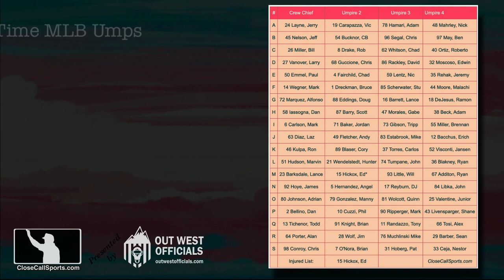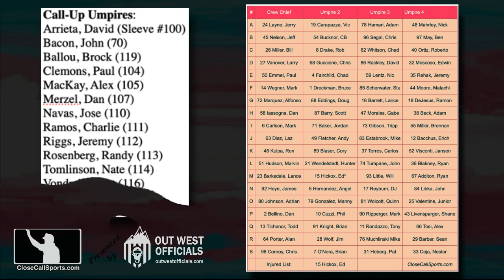2023 MLB Umpire Crew List & Call-Up Umpires - Opening Day Update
As the 2023 Major League Baseball season begins, we take a look at the 19 crews comprised of 76 total full-time MLB umpires, which include 10 new umps and 7 new crew chiefs. We also look at the Call-Up Umpire list of those Triple-A umpires authorized to fill in for vacationing or injured full timers. Article & Full Crew List